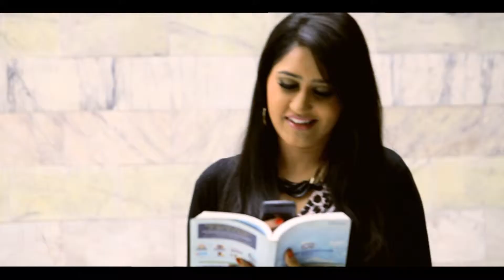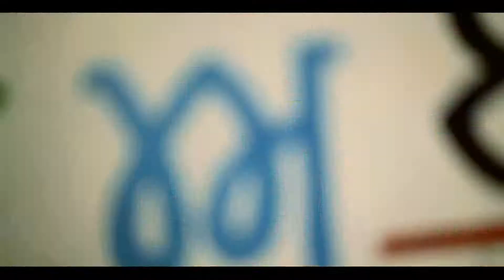Gurdeep || Urra Aara || Full Song || Satrang Entertainers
Satrang Entertainers presents New Punjabi Song URRA ARRA

Singer:- Gurdeep Sowaddi
Writer:-  Veet Baljeet
Music & Direction:- Dilkhush Thind
Producer :- Kashmir Singh Sohal